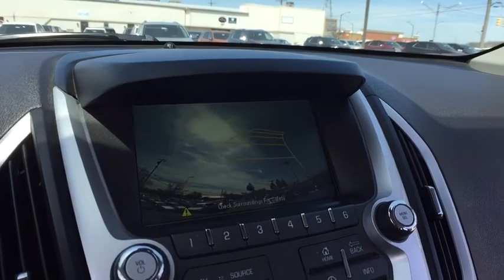2015 GMC Terrain Clarkston, Waterford, Lake Orion, Grand Blanc, Highland, MI P5068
Iridium Metallic U 2015 GMC Terrain available in Clarkston, Michigan at Bowman Chevrolet. Servicing the Waterford, Lake Orion, Grand Blanc, Highland, MI area.

Bowman Chevrolet
6750 Dixie Hwy

2015 TERRAIN SLE-2 with Low Miles and One Owner**AWD**Bluetooth**Rearview Camera**Heated Seats**Power Drivers Seat**Remote Start**GMC Intellilink**USB Port**Pioneer Sound System**Automatic Temperature Control**At Bowman Auto Group we provide One Great Experience and are proud to offer Transparent Pricing!. Proudly serving: Oakland County, Clarkston, Bloomfield Hills, Flint, Waterford, Holly, Whitelake, Lake Orion and Detroit. brbr